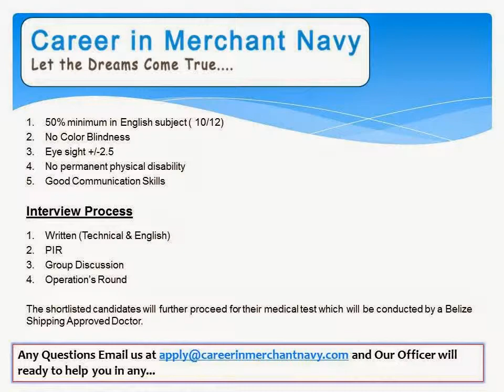How to become a Deck Officer in Merchant Navy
A career in merchant navy is a unique blend of variety encompassed in a single domain. By opting for a merchant navy career, individuals can combine a lot of different facets and gain a lot of exposure which would be difficult to gain otherwise.